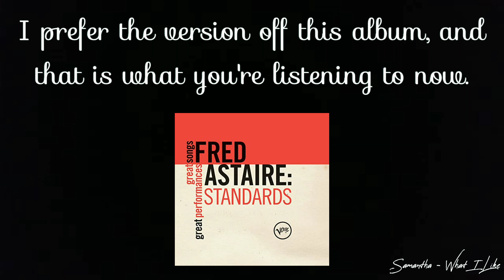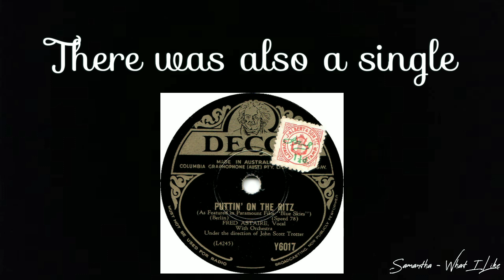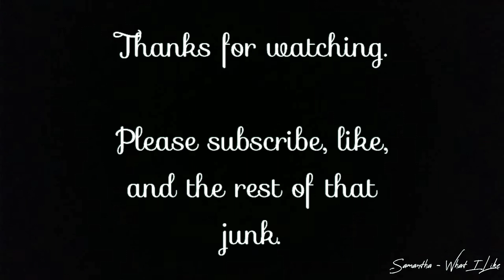Fred Astaire - Puttin' On the Ritz (1952)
This is not the original version, this is from the 1952 apparently. If you have more information on this whole thing, please comment. I'd love to hear more information!